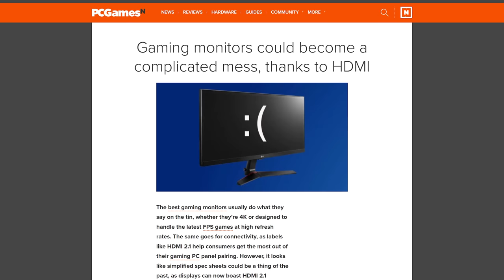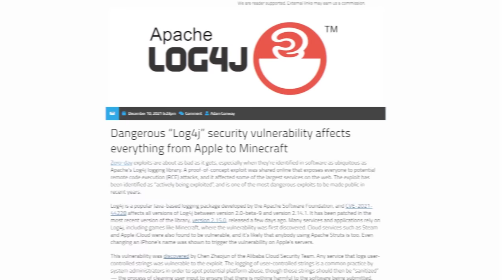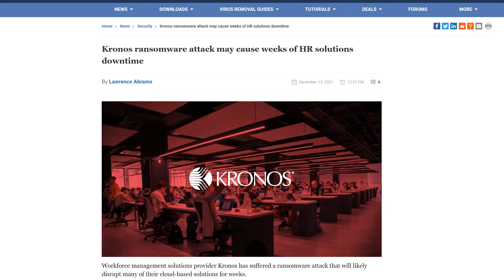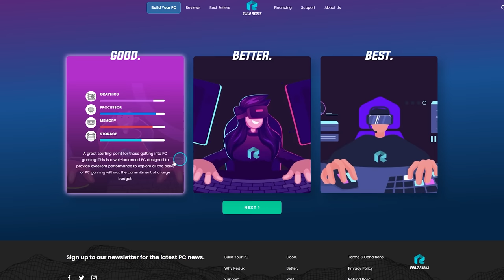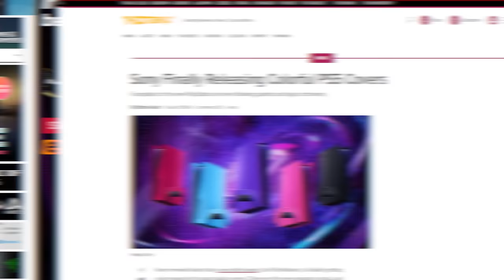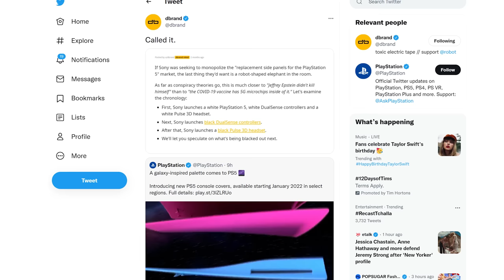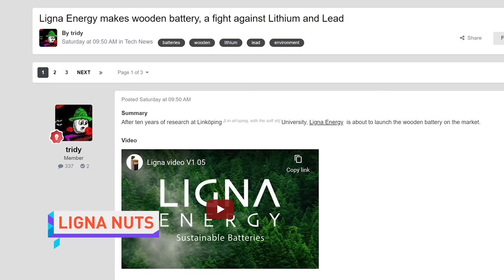HDMI pulls a USB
Timestamps:
0:00 TECH NEWS FLOWING UNDERGROUND
0:11 HDMI 2.1 may not be 2.1
1:13 Log4j vulnerability threatens the net
2:22 Toyota locks feature behind subscription
3:14 Build Redux
3:49 QUICK BITS
3:56 Apple helps Android users not get tracked
4:29 Mercedes-Benz beats Tesla
4:47 Sony PS5 covers
5:23 343 won't fix Halo
6:00 Ligna wood batteries!